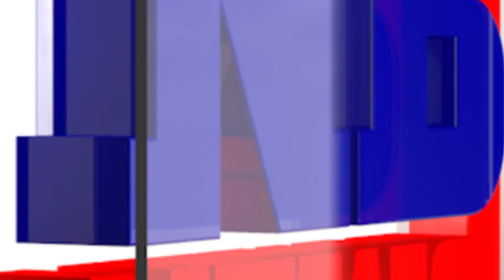ধেমাজিয়ে জিনিলে গুৱাহাটী বিহু সন্মিলনীৰ শ্ৰেষ্ঠ দুই বিহুৱতীৰ সন্মান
কঠিন প্ৰত্যাহ্বানকো নেওচি ধেমাজিৰ দুই বিহুৱতীয়ে জিনিলে বিহু সম্ৰাজ্ঞী আৰু বিহু ৰাণীৰ খিতাপ৷ ঘোষণা কৰা হ’ল ঐতিহ্যমণ্ডিত লতাশিল বিহুতলীত অনুষ্ঠিত গুৱাহাটী বিহু সন্মিলনীৰ শ্ৰেষ্ঠ বিহুৱতীৰ খিতাপ